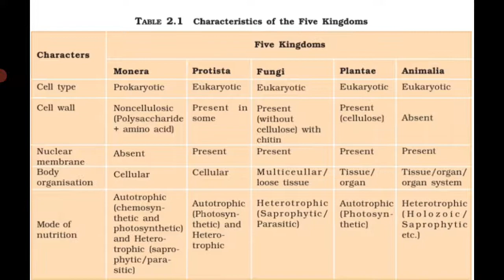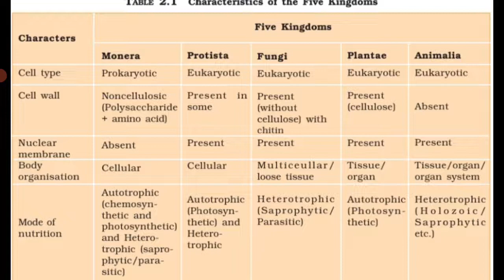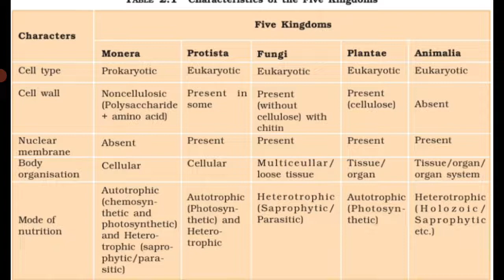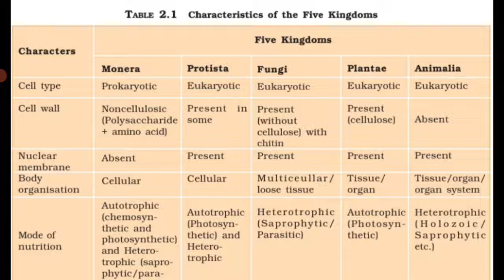PLUS ONE ||BOTANY||CHAPTER-1||BIOLOGICAL CLASSIFICATION|| characteristic of the five kingdoms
+1 , BIOLOGY